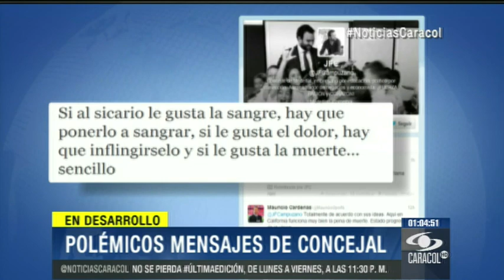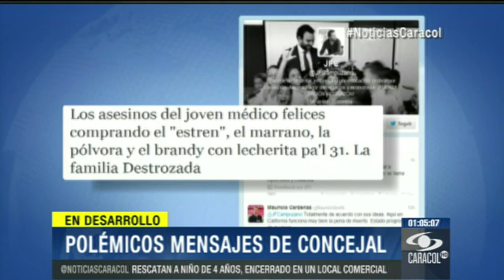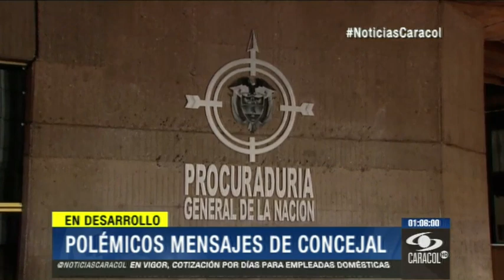"Hay que ponerlos a sangrar": concejal de Medellín sugiere matar a sicarios - 2 de Enero de 2014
Juan Felipe Campuzano escribió en Twitter que si a un sicario "le gusta el dolor, hay que infringírselo y si le gusta la muerte... sencillo",